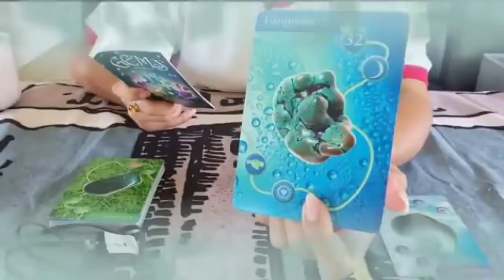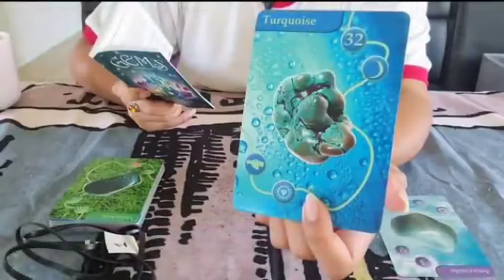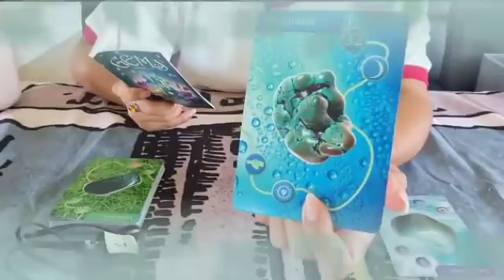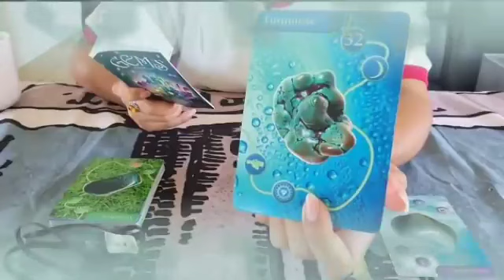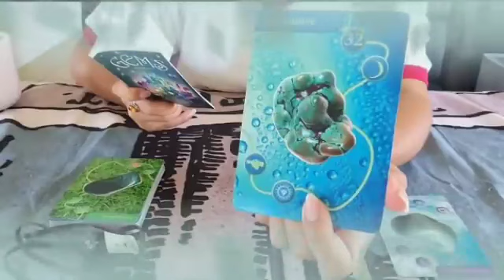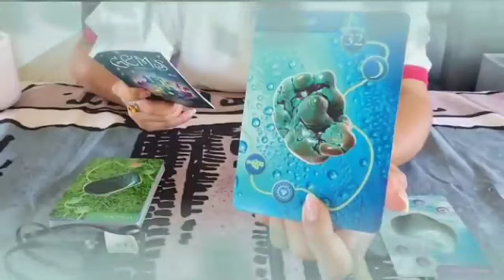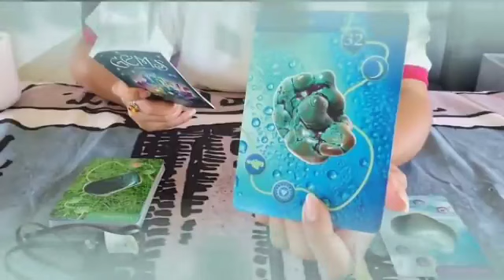برج السرطان من 1 إلى 7 تشرين ثاني 2023 // زائر قبر شخص عزيز عليك😔رح تحصل على ورثة🤫امورك في تحسن🤲